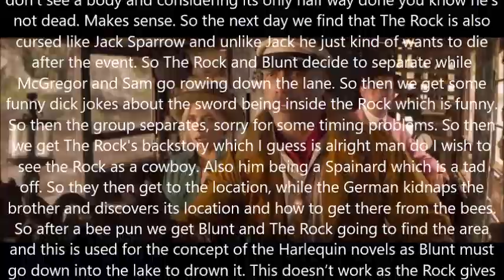Jungle Cruise Review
To B movie, or not to B movie?